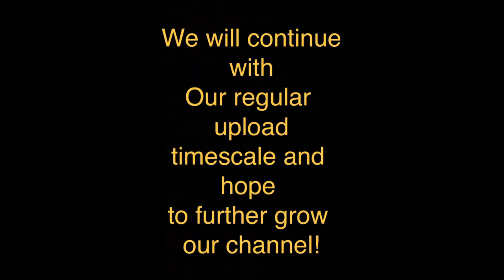100th video special!